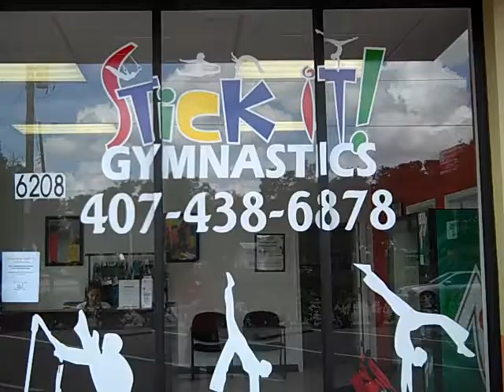Welcome To Stick It!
Stick It Gymnastics of Orlando